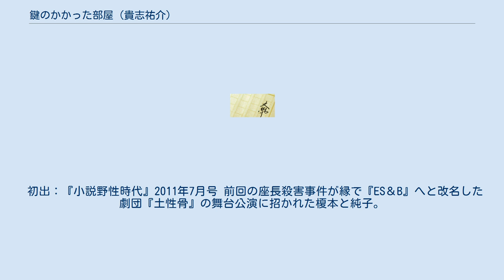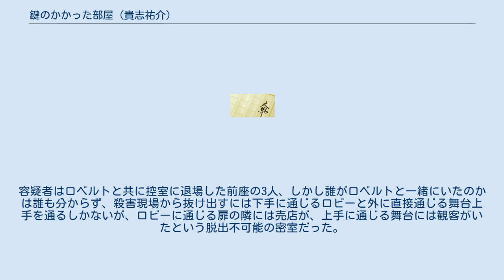鍵のかかった部屋 (貴志祐介)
防犯探偵・榎本シリーズ 」 鍵のかかった部屋 (貴志祐介) 『鍵のかかった部屋』（かぎのかかったへや）は、角川書店から刊行された貴志祐介の推理小説。
『防犯探偵・榎本シリーズ』の第3作。
2008年から2011年の間に『野性時代』（2011年に『小説野性時代』に改題）の間に発表された4編が収録。
2011年に刊行後、2011年4月25日に文庫版が発売された。
本作のトリックは物理学的に検証を行い、登場人物の心理における行動の不自然さがあっても、物理的におかしい部分を排して書かれている。
 2012年に『防犯探偵・榎本シリーズ』がテレビドラマ化された際のタイトルには、本作のタイトルが使われている。
 初出：『野性時代』2008年5月号 ある山荘で葬儀会社社長の大石の遺体が発見された。
大石は白幕が掛かったドアにもたれ、葬儀然とした仕様に誂えられた異様な状態にありながらも、遺言状の存在から事件は自殺として処理される。
だが、その死に疑念を抱く司法書士の日下部は大石は専務の池端に殺されたと睨み、榎本と純子は彼の依頼で密室の解明に乗り出す。
しかし作為の痕跡は発見できたものの、遺体の前にあったガラステーブルとドアに掛かった白幕がネックとなり、榎本をして「次元の違う発想が必要だ」と解明に難航してしまう。
しかも遺体発見前に死んだはずの大石が山荘内で佇んでいたという証言まで現れる。
 初出：『野性時代』2008年12月号 5年の刑期を終えて出所後、亡き姉の家を訪ねた元泥棒の会田愛一郎は、姉の息子で甥の大樹が自分の部屋で練炭自殺を図って死亡していた現場に遭遇する。
内側から鍵を掛けられ、窓やドアはビニールテープで密閉され誰も入れない状態にあったことから大樹の死を自殺として結論付けたが、納得できない会田は知人の榎本と共に純子に事件の再調査の協力を依頼する。
榎本は事件は自殺ではなく他殺で、大樹の継父・高澤なら犯行は可能だと確信する。
大樹の妹の美樹の協力を得て高澤家に来訪した榎本と純子は高澤が仕掛けた密室トリックの謎を追う。
 初出：『野性時代』2010年5月号 高校教師の杉崎は震度4の地震で欠陥住宅であることが露呈した新居の違約金を巡り、その欠陥住宅内で工事を手掛けた工務店社長の竹本との話し合いに臨んだ。
だが責任逃れに終始する竹本は最終的に杉崎の過去の傷害事件をネタに強請ったことで、杉崎は兼ねての計画である竹本殺害を決行、欠陥住宅を密室に仕上げ事故に見せかける。
しかし、なぜか杉崎は警察から何度も事情聴取に呼び出される。
その上、杉崎の前に榎本が外側からはドアや窓を閉められない所謂天災の力が生み出した密室突破に挑んでいた。
 初出：『小説野性時代』2011年7月号 前回の座長殺害事件が縁で『ES＆B』へと改名した劇団『土性骨』の舞台公演に招かれた榎本と純子。
彼らの舞台『彼方の鳥（ヨンダー・バード）』は劇団員達による舞台という名の無法地帯とする中、舞台は八頓のリアクションで爆笑を収めて終わる。
公演後、八頓の様子に只ならぬものを感じた榎本と純子が舞台下手にある控室に向かうと、そこでは前座のロベルト十蘭が遺体となっていた。
すぐに警察に通報しようとする純子だが、榎本はそれを制し30分で解決し犯人に自首を勧めると宣言する。
容疑者はロベルトと共に控室に退場した前座の3人、しかし誰がロベルトと一緒にいたのかは誰も分からず、殺害現場から抜け出すには下手に通じるロビーと外に直接通じる舞台上手を通るしかないが、ロビーに通じる扉の隣には売店が、上手に通じる舞台には観客がいたという脱出不可能の密室だった。